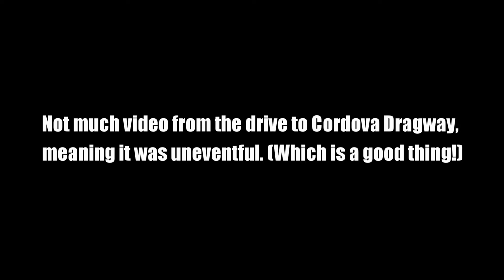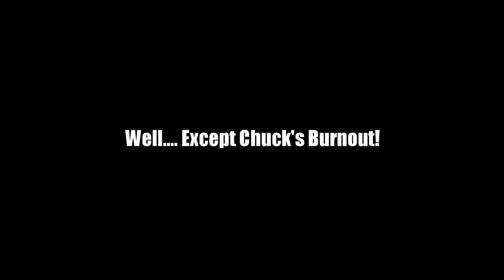HOT ROD DRAG WEEK 2022 DAY 3 – BAD NEWS, The Fairmont is hurt ☹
Racer X Garage Episode 140: New best for the chuckwagon, 1986 Ford LTD Wagon and thefridge 2016 F-150 with a Whipple Supercharged 5.0. However, Keith Fenstad in the channel favorite simplegreen 1978 Ford Fairmont Futura is out. Big sad for this one ☹.